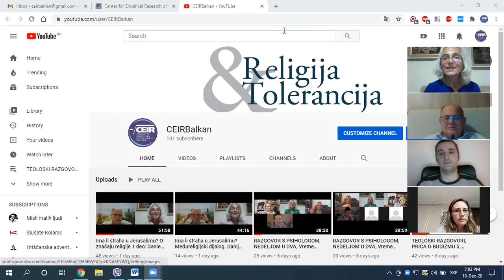MOLITVA I / ILI MEDITACIJA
TEOLOŠKI RAZGOVORI, PETKOM U 19h, 18. decembar 2020.
MOLITVA, SPASENJE, MEDITACIJA?
Razogovr vodi: Zorica Kuburić
Sagovornici: Danijel Dragan Stojanović, Branislav Kovačević, Nemanja Milinović, Sava Šovljanski i drugi koji su se pridružili razgovoru preko linka: